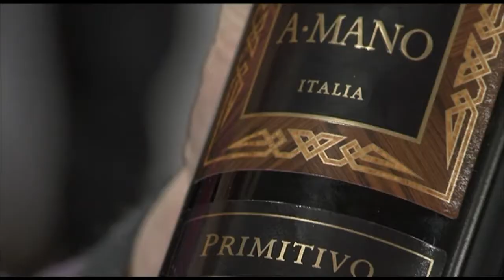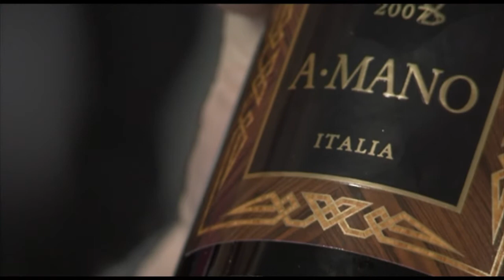Patty Green tasting Amano Primitivo 2008 from Italy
A wine tasting by Patty Green, one of Tasting Session's independent wine experts.

A delicious red wine from producers Mark Shannon and Elvezia Sbalchiero from the Silento Peninsula in Italy. Mouth coating, silky textures and aromas of Perfume, raspberries and packed with black fruit. So good she didn't spit!

Come and join us for one of our wine tasting nights in London, or take our online WSET Intermediate course (when it's finally ready).